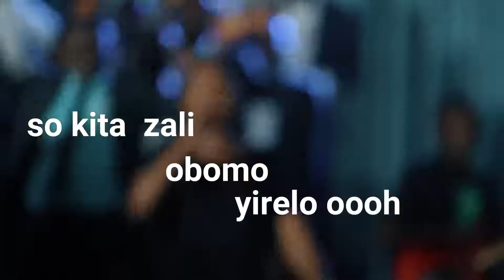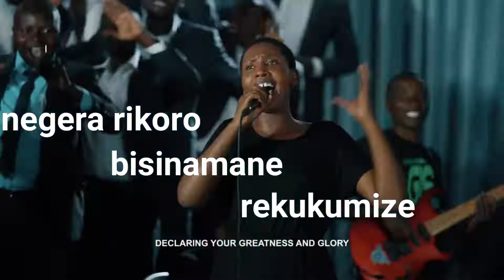BEST WORSHIP GOSPEL VOCAL REKA TURIRIMBE UBWIZA BWIMANA BY SION CHOIR LYRICS (INDIRIMBO Y'UMWAKA)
mureke turirimbe ubwiza bw'imana